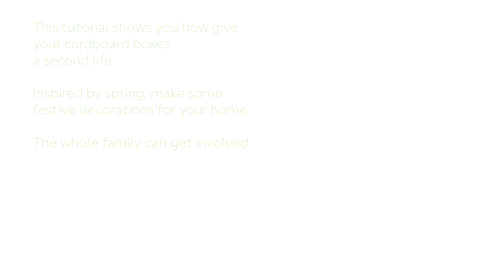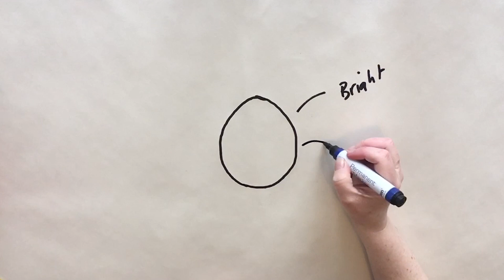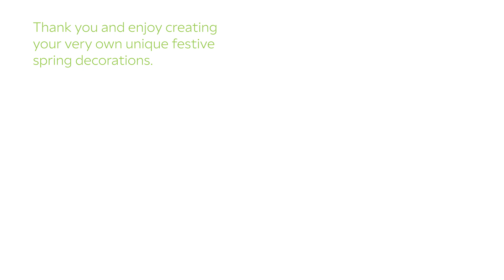Keep Well: Decorate your house for easter - Carrie Lynam